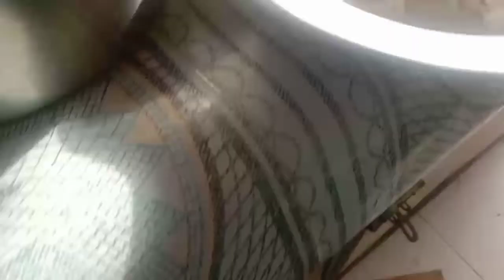sarapan nasi uduk sambal pecel bakwan tahu meteng ..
makan nasi uduk smbel pecel ternyata bikin nagih bos ditnaj tahu bunting bakwan goreng yummy banget